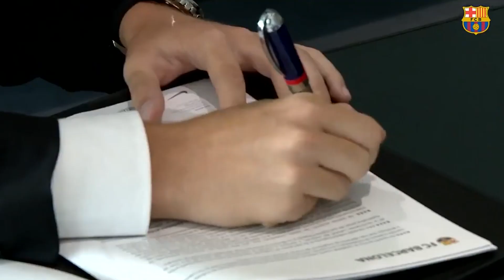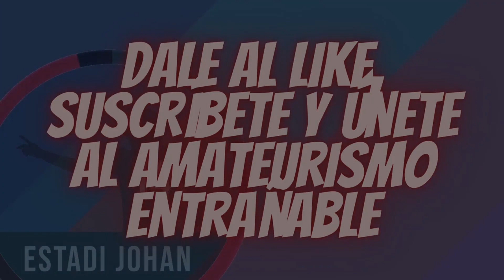MIKA MÁRMOL: POLIVALENCIA ZURDA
Roger Rodríguez y Arnau Blanch se juntan para hablar de Mika Mármol, que no se ha perdido ni un solo minuto de este curso con el Barça B. Reconvertido a central, aunque empezó a hacerse un nombre partiendo del lateral izquierdo, Mika no ha pasado inadvertido para nadie.